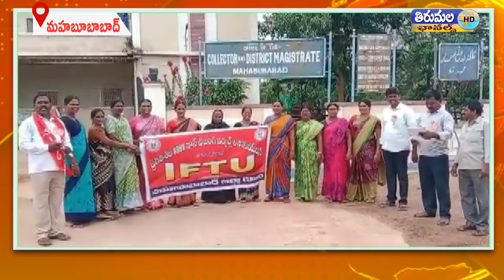THIRUMALA NEWS 24 06 2022